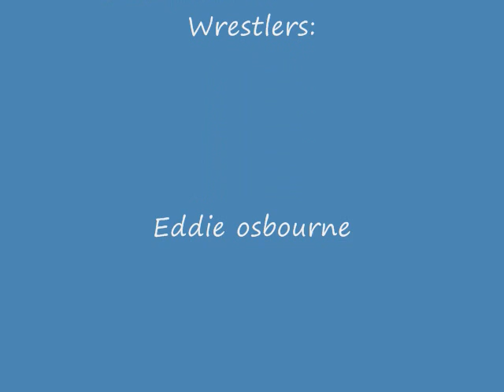holiday hangover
Four way ladder match between EZE, Tom Ryder, Eddie osbourne and Super kamikaze